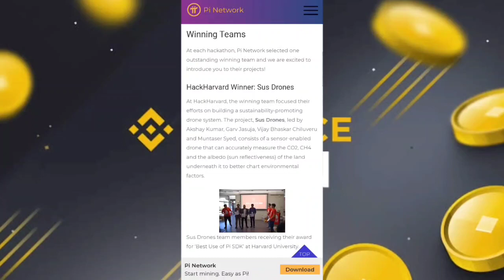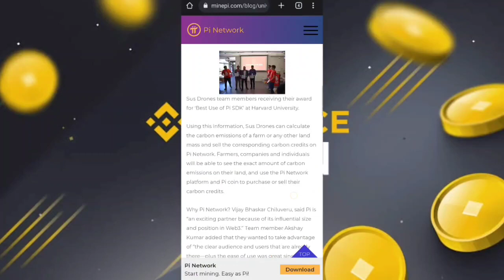Good News 🎉| Pi Network New Update 😱 Pi Coin Successful Start 🤯 | 1Pi = $314,159 🤑🎉